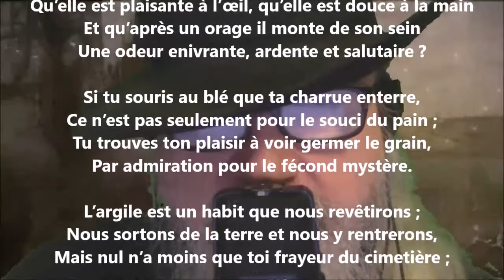La terre - Gustave Le Vavasseur lu par Yvon Jean